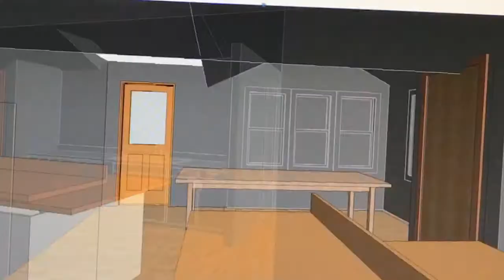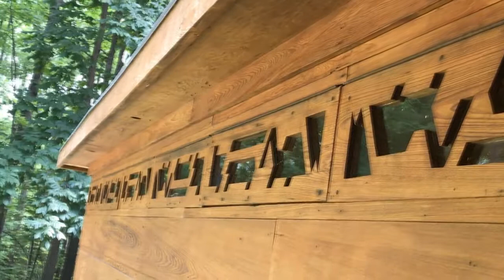My journey to...I don't even know, NOT Catching Up on Vlogs, Pope-Leighey House VLOG 014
The story of my life, trying something and then trying something else. Most days I have no idea where this journey is taking me. :) Well actually today it took me to see another Frank Lloyd Wright house. LOL!

Amy Kunkle is an architect and mom. She’s documenting building a business as a mom-preneur (that’s mom and entrepreneur), and going on a journey of discovery. Watch the hustle, see the process, enjoy the show.

Thumbnail Image: free template on Canva